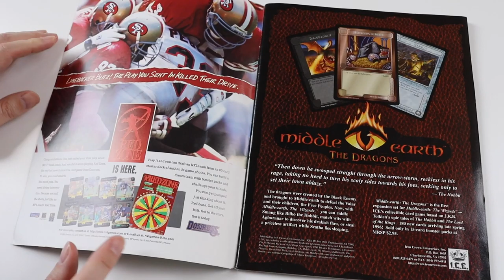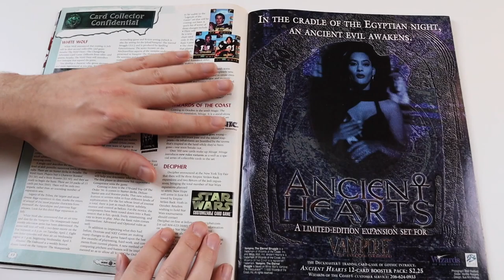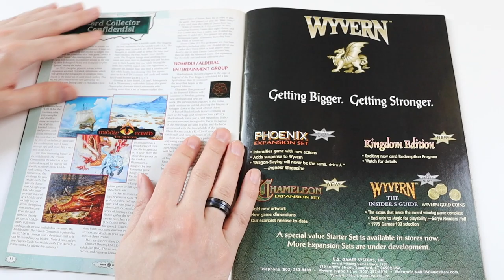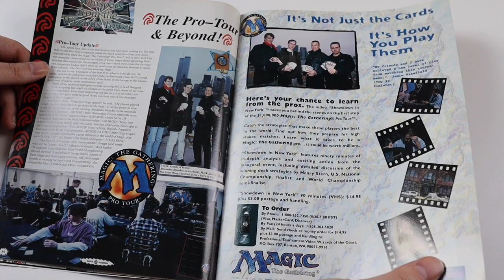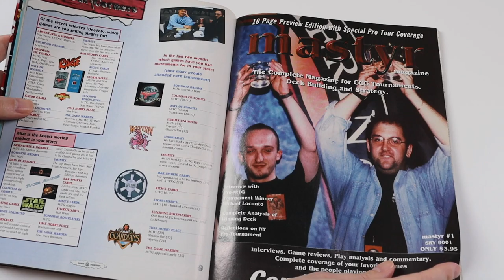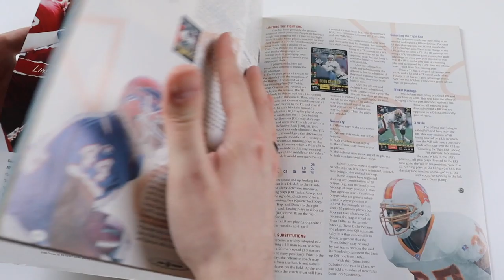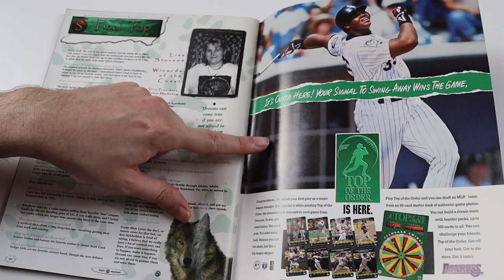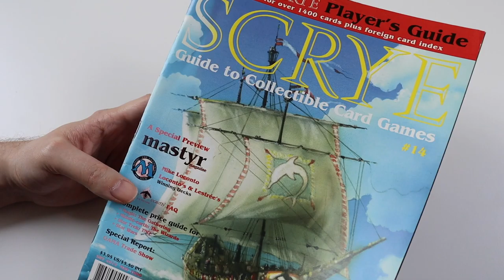What's Inside? - SCRYE Guide To Collectible Card Games (CCG) Magazine #14 (May 1996) - Unboxing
SCRYE Magazine Issue #14 (May 1996)

What is inside this vintage CCG card game magazine from the 1990's?...